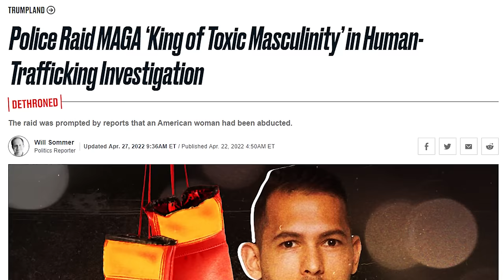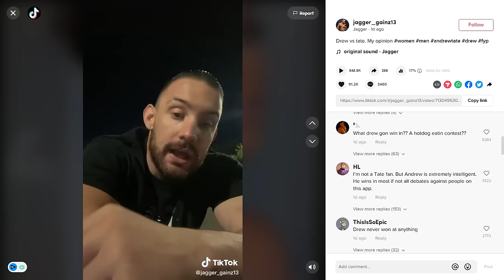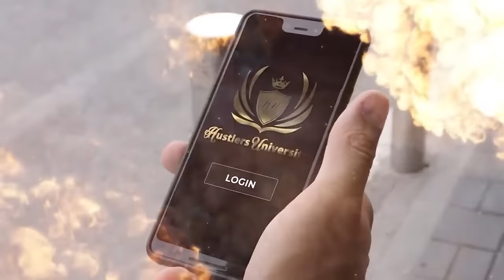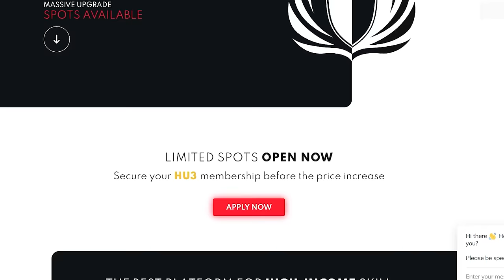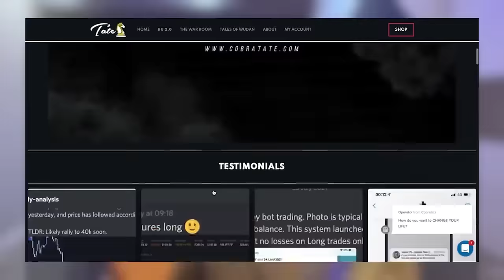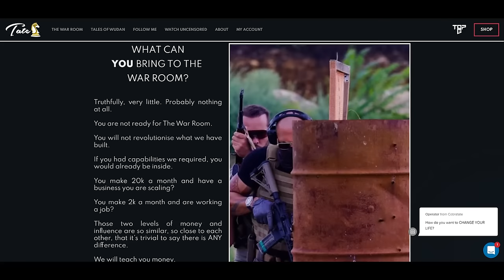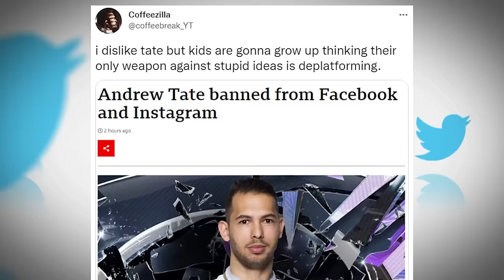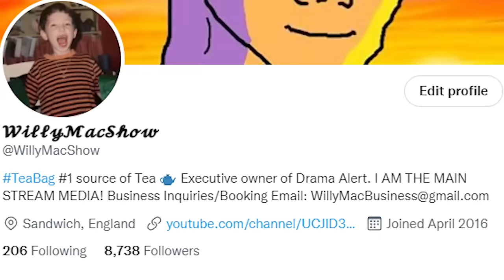Andrew Tate is Unironically Evil... 100% PROOF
ANDREW TATE, millionaire, future billionaire, professional clown. This is the reality of Andrew Tate.

Songs:
Rappy McRapperson - I'm a gangster

Rappy mcRapperson - Yo I'm Really Cool

DL - A**Hole

Muck Sticky - F off